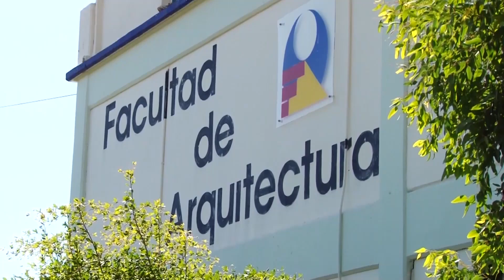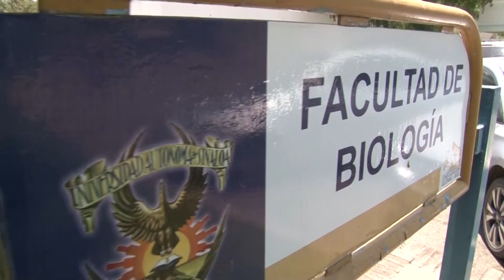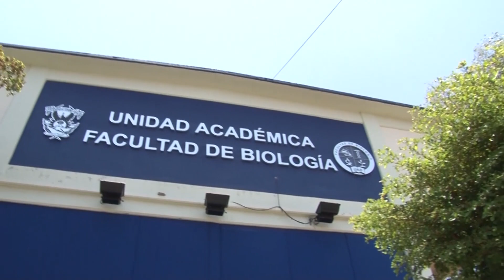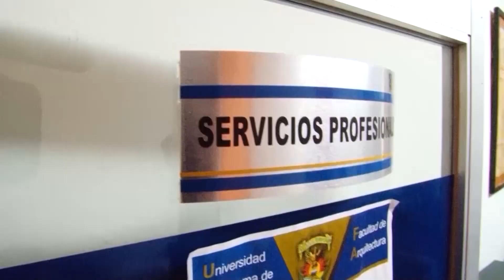Evaluaciones de programas de nivel superior ratifican la búsqueda permanente de la calidad educativa